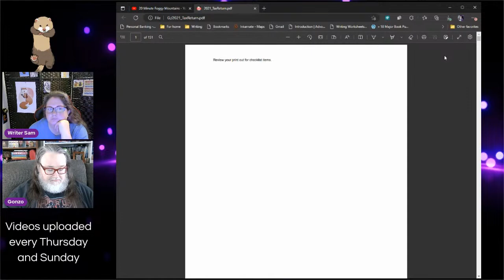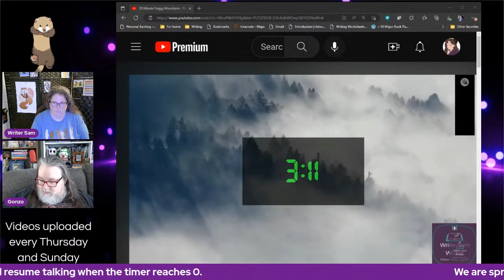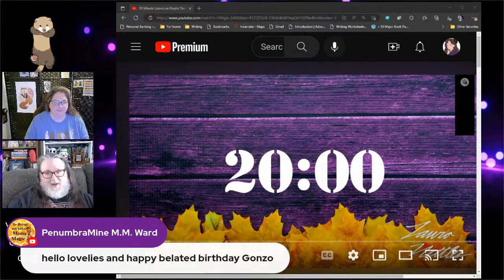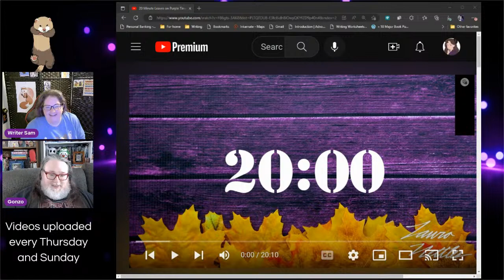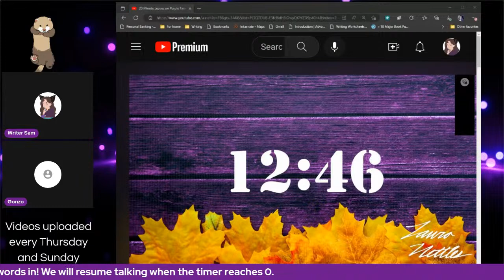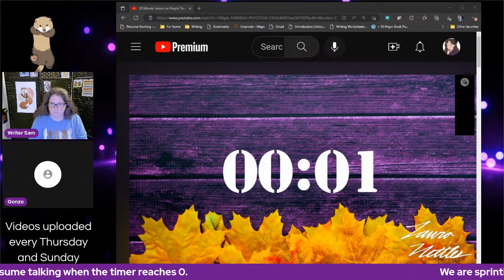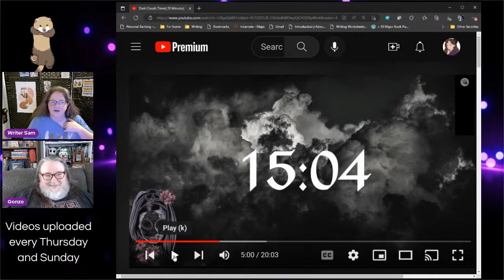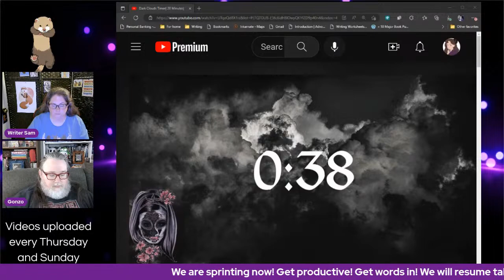Write With Me | Productivity Sprints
Let's get some of our writing, editing, or other needs completed together! I will run some 20-minute sprints where we will work on our projects or chores, and then stop and chat for a few minutes!

Live streams every Thursday at 9 AM EST.

My Kindle Vella Story MISTS

Sam's Recording Tools:
Yeti Nano Microphone
Anker PowerConf C200 Webcam
10.2" Ring Light

Sam's Favorite Things (sing it):
Uni-ball Air Micro
Energel Pens
Sharpie S-Gel Pens
The Mandolorian Notebook (mine is from 2nd and Charles, but here is one on amazon
Jumbo Hardcover Journal